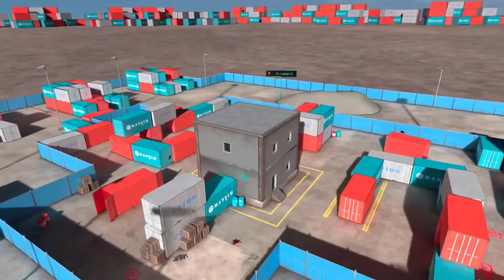NOT WHAT I MEANT | VR W/ Theboys